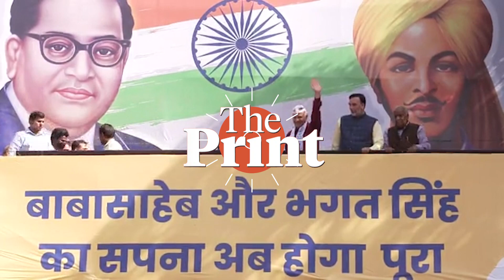'Revolution took place in Delhi, then Punjab, now it is time for the whole nation': Arvind Kejriwal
Aam Aadmi Party chief, Arvind Kejriwal said, 'Everyone came together and called me a terrorist, but people have told them today- Kejriwal is a true 'Deshbhakt. First, revolution took place in Delhi, then Punjab, now it is time for the whole nation'.